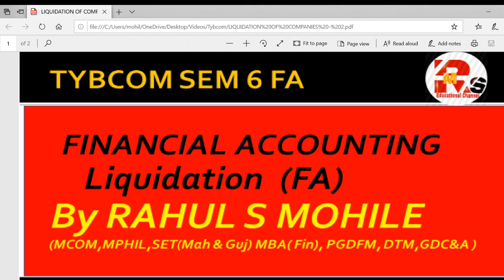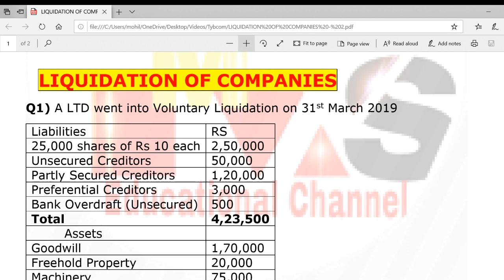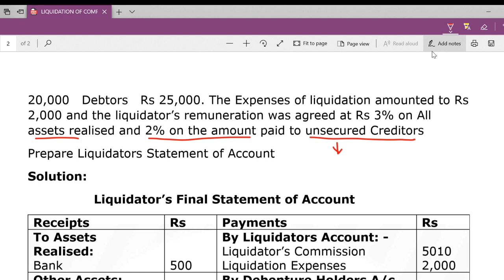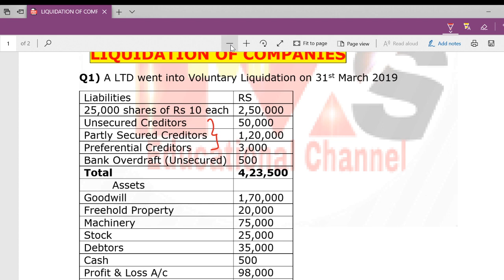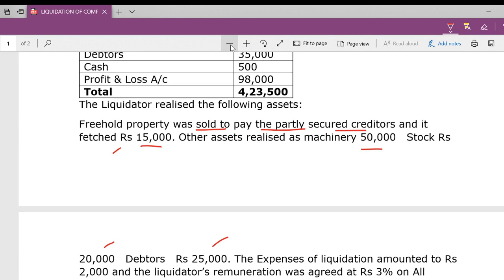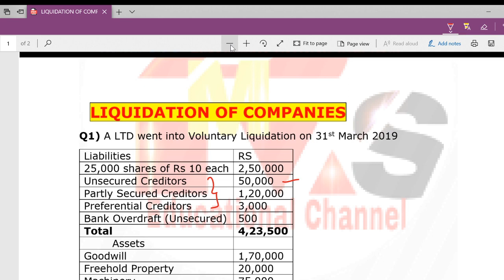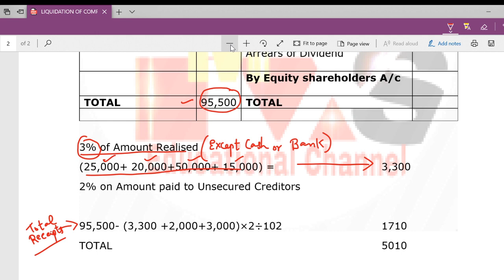LIQUIDATION OF COMPANY - LECTURE 2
Hello friends in today's video I will solve sum on liquidation with the adjustment of Liquidators Remuneration ,Commission in detail